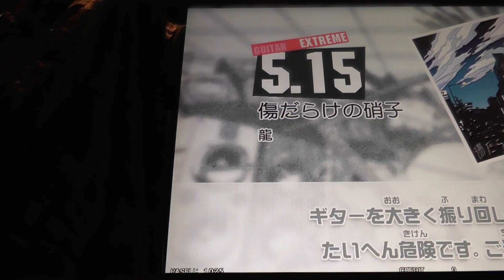『GITADORA Tri-Boost Re:EVOLVE GuitarFreaks』 傷だらけの硝子 （龍） （EXTREME GUITAR 5.15）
『GITADORA Tri-Boost Re:EVOLVE GuitarFreaks』 傷だらけの硝子 （龍） （EXTREME GUITAR）
ギタドラ
Lv5.15

2017/01